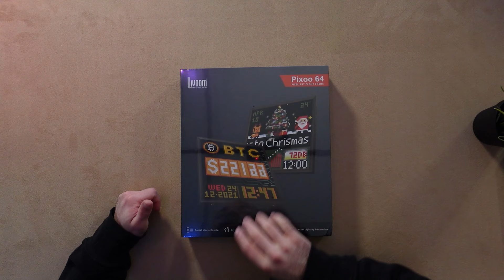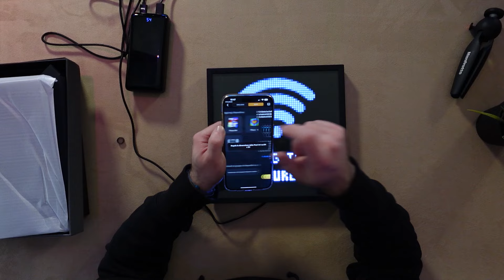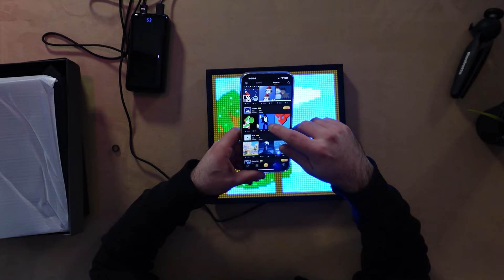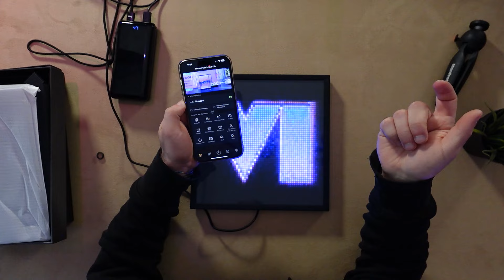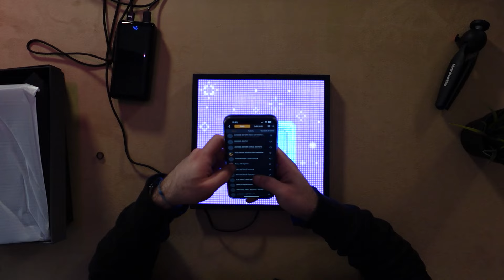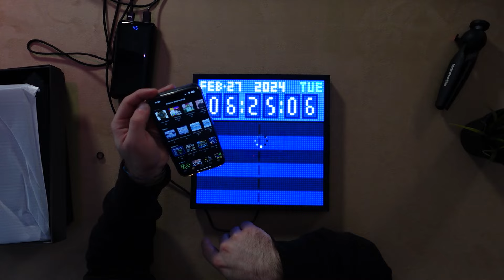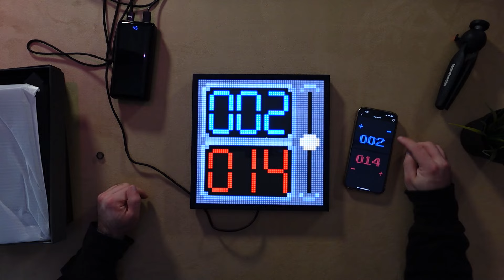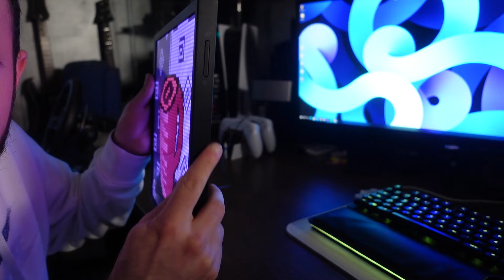QUESTO GADGET È SPAZIALE | DIVOOM PIXOO 64 | UNBOXING!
Lo trovi pure su amazon
Usa questo link per i tuoi acquisti su amazon
👉👉👉👉👉👉👉👉👉👉👉👉[LEGGIMI]👈👈👈👈👈👈👈👈👈👈👈👈👈
ciao a tutti. oggi siamo qui ritornati con un nuovo video. oggi andremo ad unboxare un gadget tech veramente interessante, stiamo parlando di pixoo 64 un pannello pixel per trasformare i nostri disegni in pixel art ma non solo.  :)  MI RACCOMANDO LASCIATE UN BEL LIKE PER SUPPORTARE IL CANALE !!! :)
IL MIO PC

LA MIA POSTAZIONE